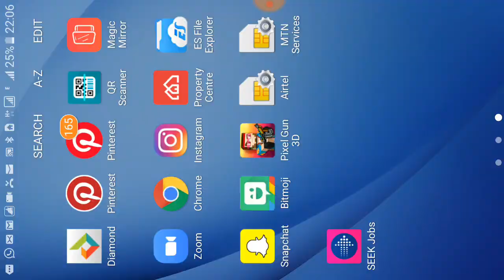Pixel gun 3D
Thank you for your support and be expecting a new video soon